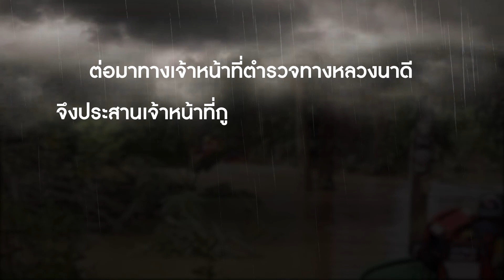"น้ำท่วม" หนีตายขึ้นหลังคา สองสามีภรรยา พร้อมกับสุนัขสองตัวคู่ใจ | คมชัดลึก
หนีตายขึ้นบนหลังคา สองสามีภรรยา พร้อมกับสุนัขสองตัวคู่ใจ หนีตายหลังจากฝนตกลงมาอย่างหนักทำให้ในพื้นที่อุทยานแห่งชาติเขาใหญ่ อุทยานแห่งชาติทับลาน เกิดน้ำป่าไหลทะลักเข้าท่วมบ้าน ในพื้นที่อำเภอนาดี จังหวัดปราจีนบุรี และไม่สามารถออกนอกพื้นที่ได้เพระากระแสน้ำไหลแรงต้องขอความช่วยเหลือจฝานทางโซเชียล

ติดตามรายการของคมชัดลึกออนไลน์ได้ตามช่องทางอื่นๆ ที่นี่
ติดตาม komchadluek เพื่อไม่พลาดข่าวสารดี ๆ ที่